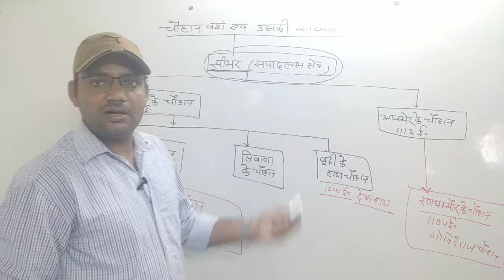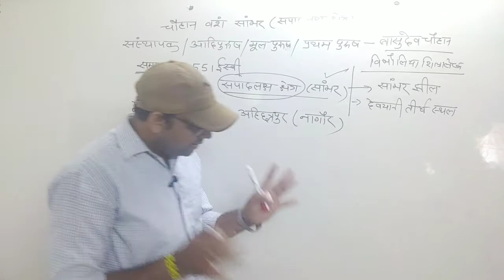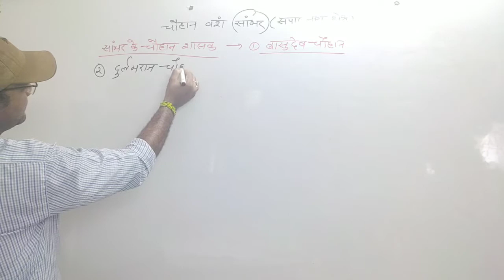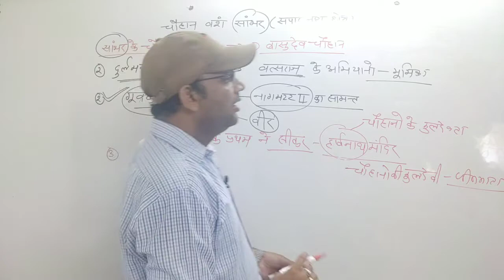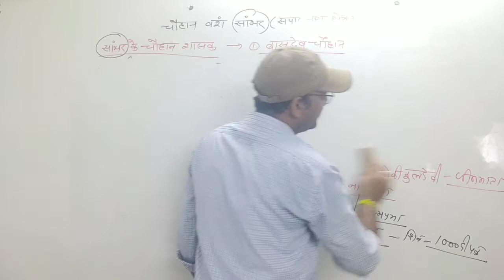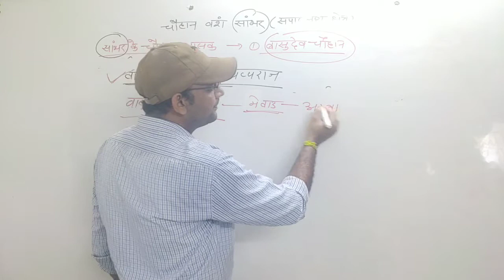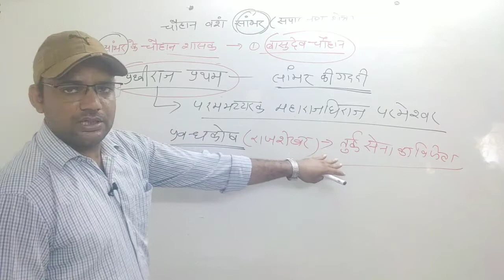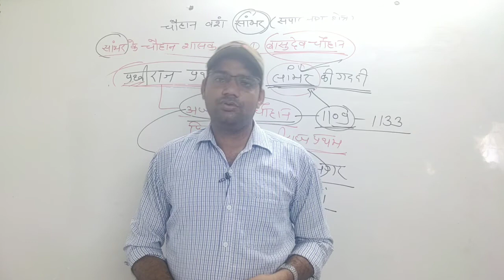चौहान वंश सांभर| राजपूत काल|धर्मेन्द्र फौजदार सर